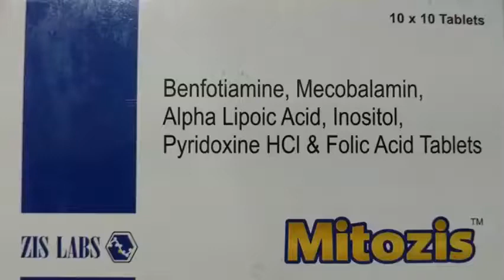Mitozis Tablet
Mitozis tablet is generally used in treatment of nutritional deficiencies.